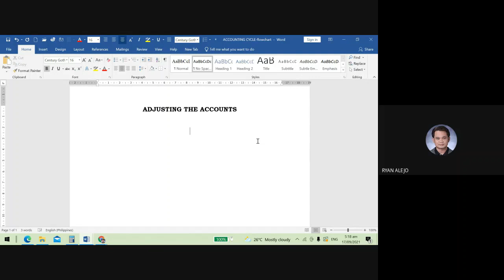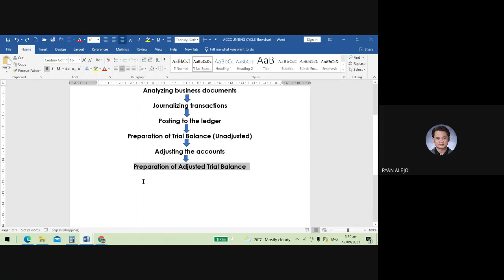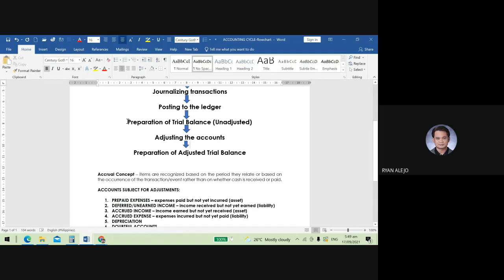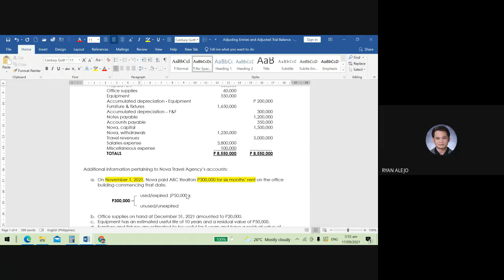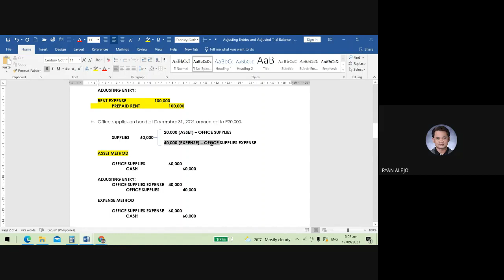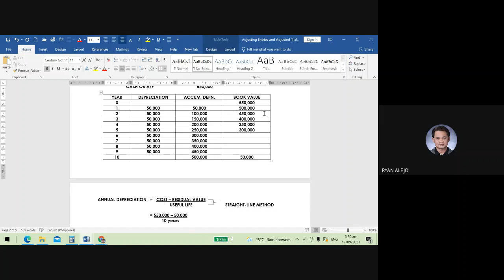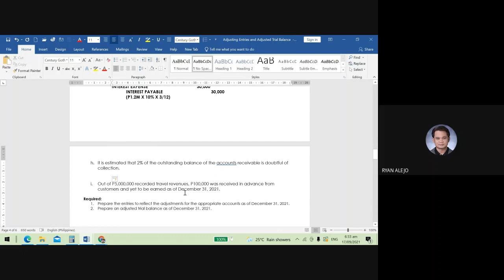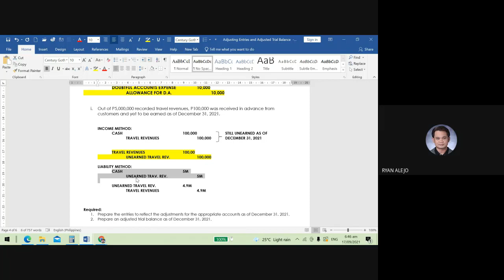ACCOUNTING CYCLE P-3 (Adjusting the Accounts)